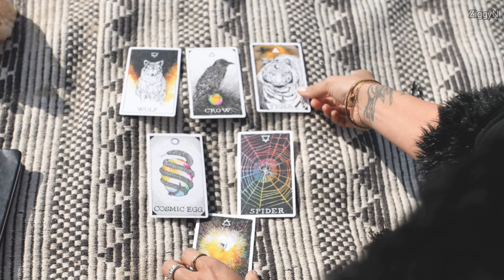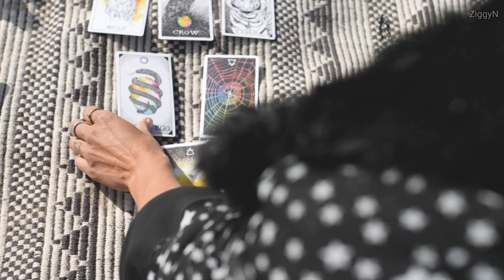The Zodiac Signs Most Likely To Be Rich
The Zodiac Signs Most Likely To Be Rich and The Luckiest  In Terms of Handling and Earning Money

GMA News
GMA Public Affairs
ABS-CBN Entertainment
ABS-CBN News
Kapuso Mo, Jessica Soho
KMJS
PakBet TV
Bhes TV
Apple Paguio7
Apple Paguio1
Joya M
Sir Meo Vlogs
Istorya Facts
Kemjee
Random Notes & Tips
Ask Jan Vlogs
Chang Rona
Gay Henson
Istorya Facts
Master Feng Shui Ang
Karunungan TV
MoneyVibesTV
Laurel ni Erffy
Araling Pilipino
Sanseopedia
Beauty and Nature
Kapalaran888
Mr. Y
Moment By Rhian
Mai-Mai OFW Life
Karunungan TV
Zel Dinio
Good Vibes 2.0
Tinagalog
Hiwaga
Propesiya TV
Rudy Baldwin
Janice Kristine
Historya Channel
Pinoy Pixie Tarot
France Byron
MoneyVibesTV

Written in the Stars by Rux
Astrokit
Samiah Khan's Lounge
Astrogems Official
Zodiac Talks
Zodiac Fire
Cute Flora
Bright Side
Bestie
Janet Yung
Psych2go
Joni Patry
The Finest
Clara's FSC
Love Magic Works
Joey Yap
Julie Khuu
Trend Central